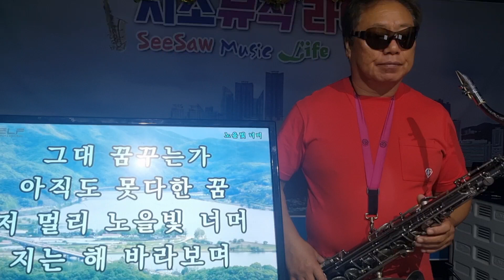노을빛너머 가수진미 커버시소뮤직테너색소폰 시소뮤직tv seesawmusiclife 20221030